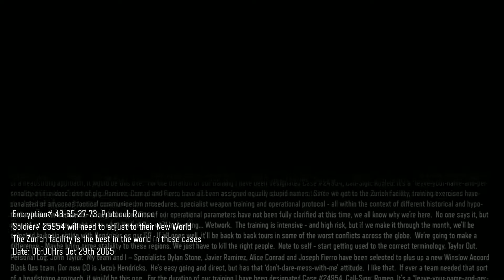Call of Duty: Black Ops3 part 2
Best characters ever!